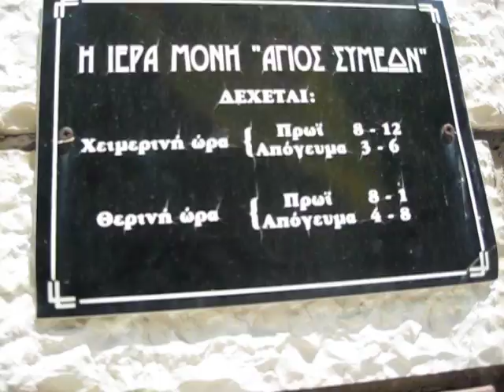MVI 1262 Ι.Μ. ΣΥΜΕΏΝ Μεσολόγγι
Ι.Μ. ΣΥΜΕΏΝ Μεσολόγγι